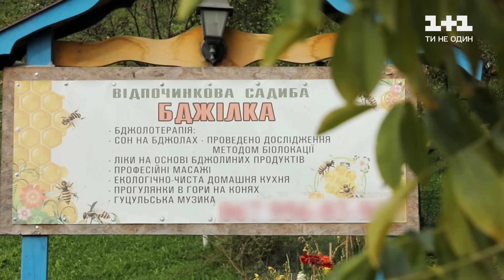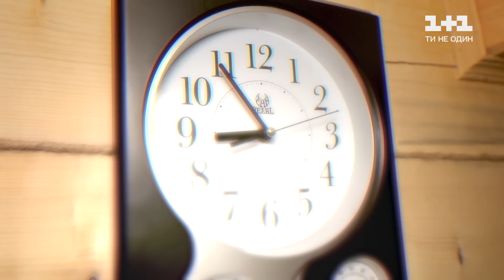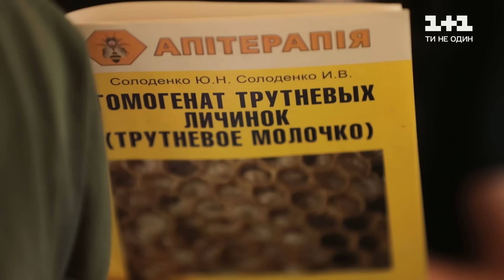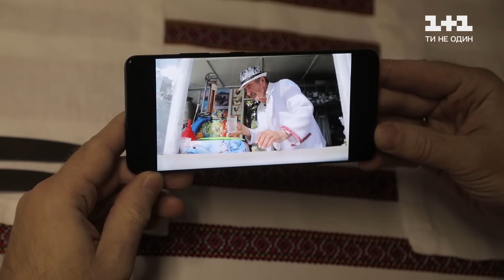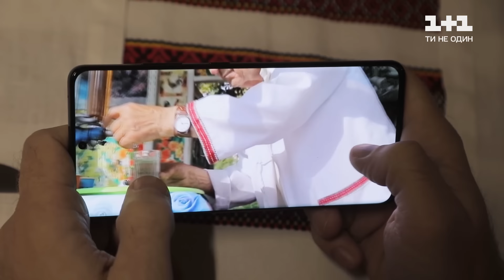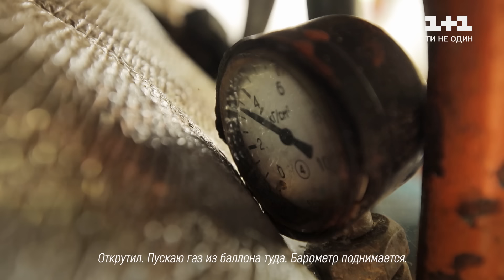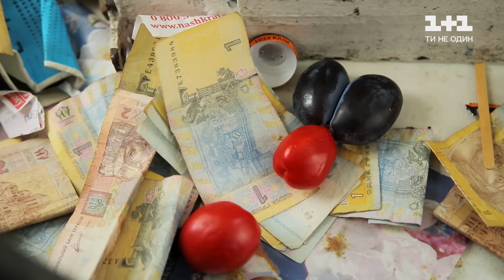Экзотические процедуры, блюдо из пчел, ситро из 50-х. Путешествуй по Украине с Комаровым 6 выпуск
В новом выпуске Дмитрий Комаров попробует экстремальные оздоровительные процедуры с помощью пчел и встретится с владельцем уникального ретро-киоска, в котором продают напитки «с детства». В окрестностях Верховины команда проекта отправится на пасеку, в гости к опытному пчеловоду Петру Химяку. В Карпатах пчел используют не только для получения меда, но и для оздоровительных целей. Такие процедуры называют апитерапией. Дмитрий Комаров побывает в легендарном месте Верховины – ретро-киоске, где продают газировку и настоящий ситро со «вкусом детства». Сейчас это единственный ретро-киоск в своем роде. Благодаря Ивану Васильевичу можно и сегодня попробовать напитки, производимые по технологиям прошлого века.

Хочешь больше интересных видео от любимых телеканалов? Заходи на Киевстар ТВ и наслаждайся просмотром лучших фильмов, сериалов и шоу